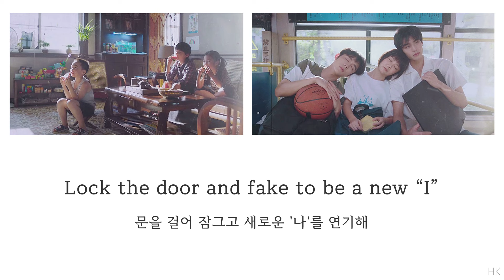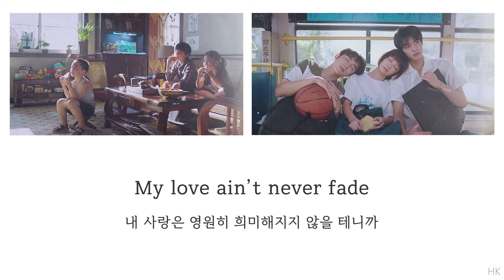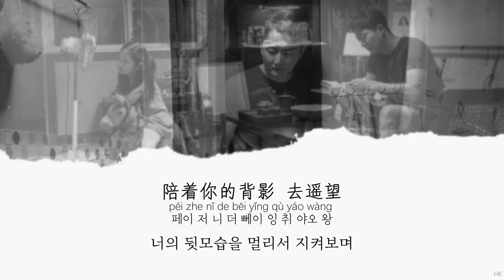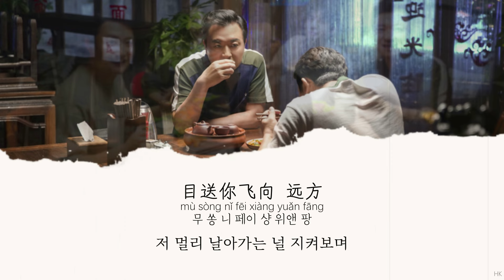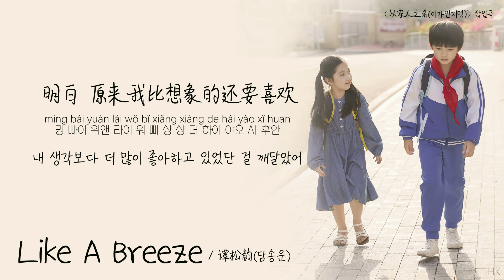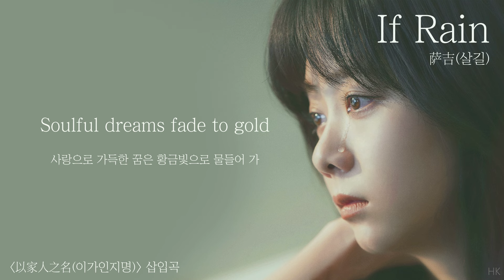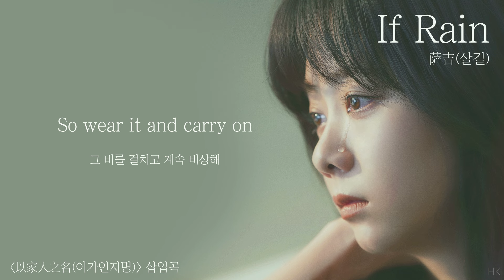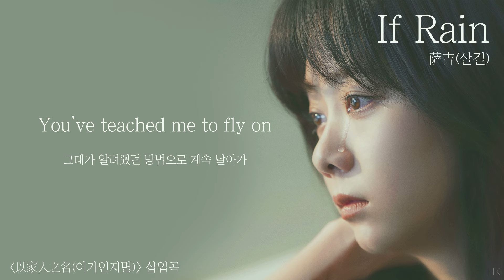[Full OST 이가인지명(以家人之名)/한글자막/발음] My Everything-我会守在这里(아회수재저리)-Like A Breeze-雨(우)-If Rain-看不见的光(관부견...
[이가인지명(以家人之名/Go Ahead) OST Track List]
1. My Everything / 金骏植(김준식) 00:00 삽입곡
2. 我会守在这里(아회수재저리) / 毛不易(모불이) 03:44 엔딩곡
3. Like A Breeze / 谭松韵(담송운) 06:38 삽입곡
4. 雨(우) / 沈以诚(심이성) 09:46 삽입곡
5. If Rain / 萨吉(살길) 13:22 삽입곡
6. 看不见的光(관부견적광) / 赵贝尔(조패이) 16:52 삽입곡
7. 无畏(무외) / 马頔(마디) 20:08 오프닝곡